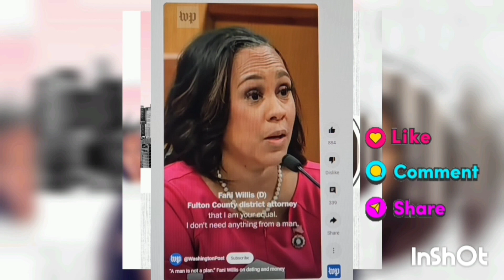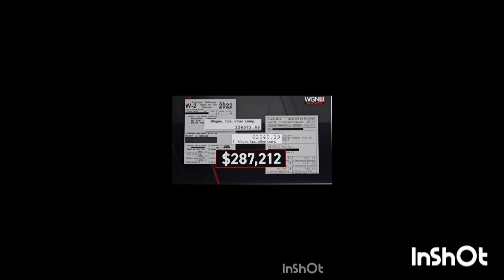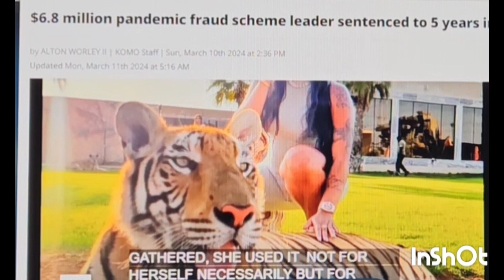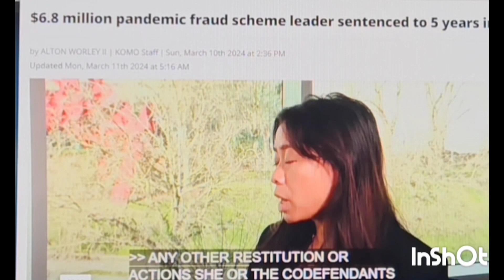Is the 'boss chick' really just a myth?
Credit to original videos below.